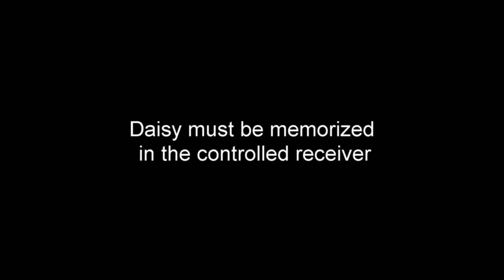Memorisation of Daisy commands on the receivers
DAISY IS AN APP THAT ALLOWS THE CONTROL OF all new and pre-existing Teleco systems, AT ANY TIME AND FROM WHEREVER YOU ARE.

You just need to download the free app and install a Daisy Box, which will communicate with all your Teleco devices via radio signal.